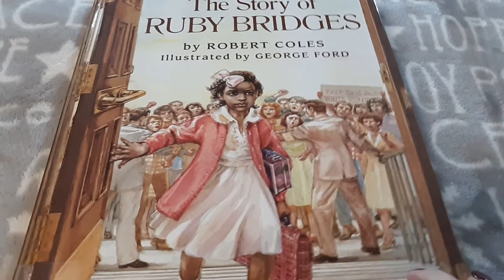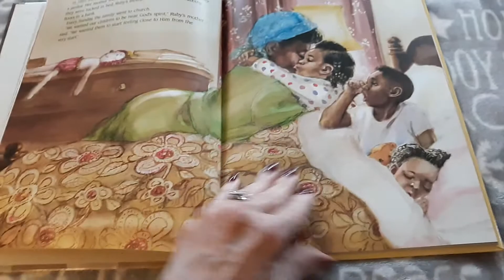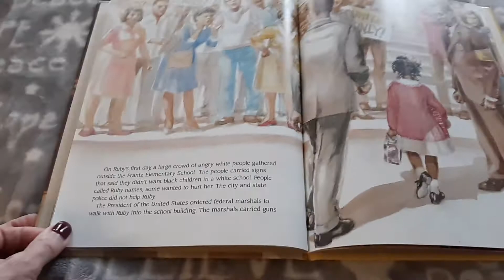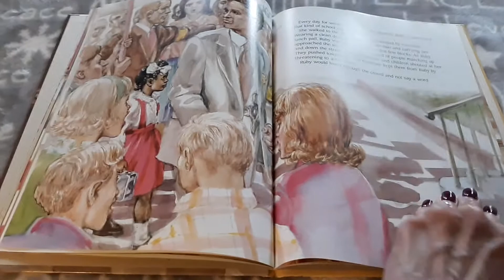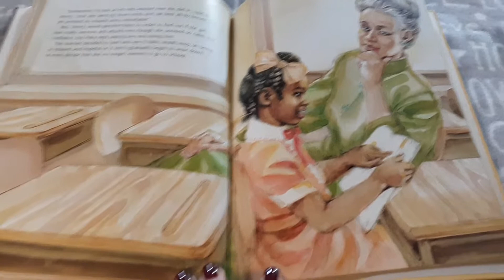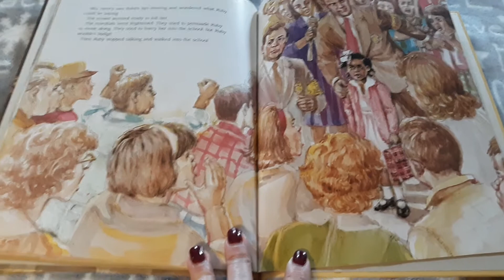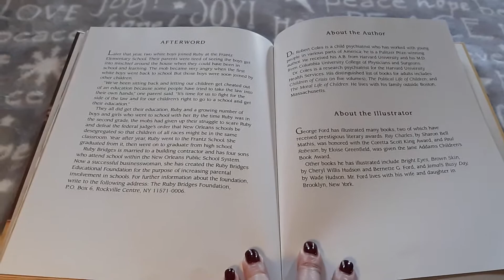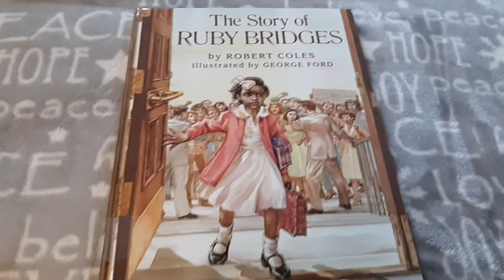The Story of Ruby Bridges" by Robert Coles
As the first black child to attend an all-white elementary school, six-year-old Ruby Bridges finds herself in the center of a storm of hatred and prejudice.